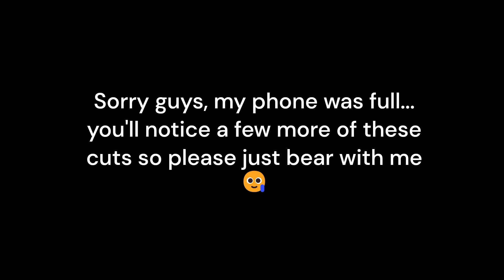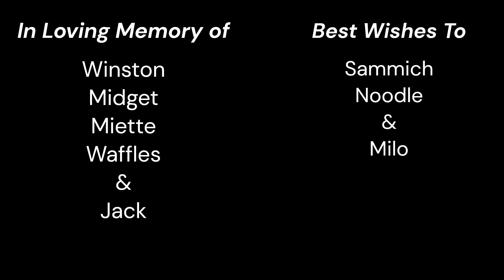Talking About Pet Loss While Sewing A Pillowcase My Puppy Chewed Up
Had to reupload to fix it; but I still don't have that pillowcase finished. :')

I get a little rambly in this one.